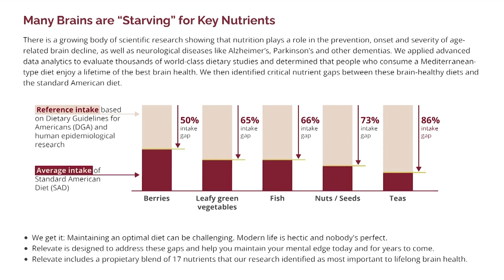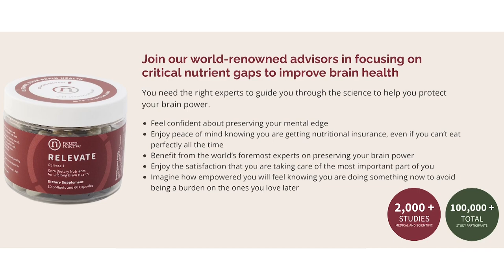Dementia Brain Health & Hearing Loss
Dementia, Brain Health & Hearing Loss. Hearing loss has been increasingly recognized as a potential contributor to dementia, forming a crucial link between auditory impairment and cognitive decline. Research suggests that the sensory input provided by hearing plays a vital role in maintaining cognitive function. When individuals experience hearing loss, the brain may undergo structural changes, impacting cognitive processes.

One mechanism linking hearing loss to dementia involves the increased cognitive load placed on individuals with impaired hearing. Struggling to comprehend and process auditory information may divert cognitive resources away from other essential tasks, contributing to cognitive decline over time. Furthermore, social isolation often accompanies hearing loss, depriving individuals of meaningful social interactions that are crucial for cognitive health.

Moreover, untreated hearing loss may lead to alterations in brain structure and function. The auditory regions of the brain may undergo atrophy, while other areas responsible for memory and cognition may be affected. This interconnected relationship highlights the importance of addressing hearing loss as a potential modifiable risk factor in the prevention of dementia. Timely interventions such as hearing aids and rehabilitation programs could play a pivotal role in mitigating cognitive decline associated with hearing loss. Recognizing and addressing hearing impairment may thus emerge as a crucial strategy in promoting overall cognitive well-being and preventing the onset of dementia.

Podcast Links